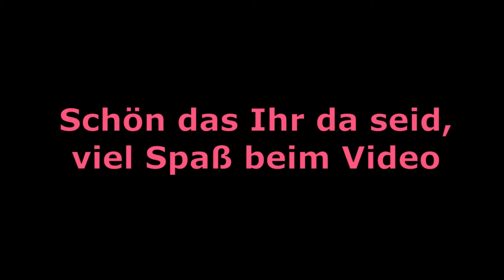Küken häkeln (Schritt für Schritt)